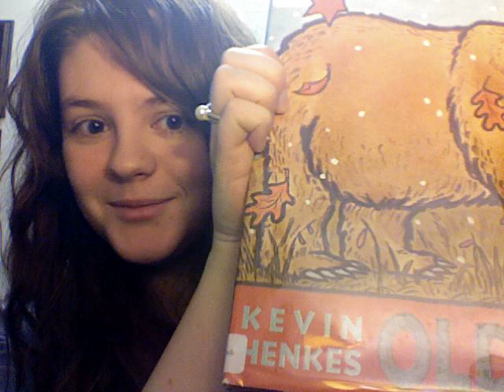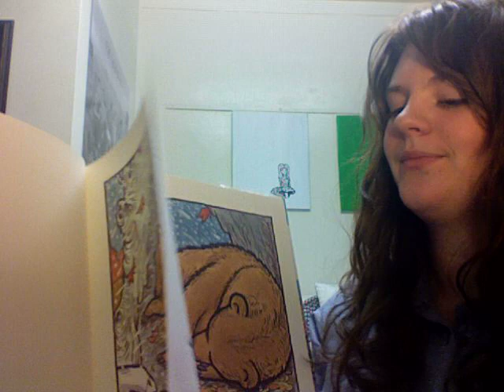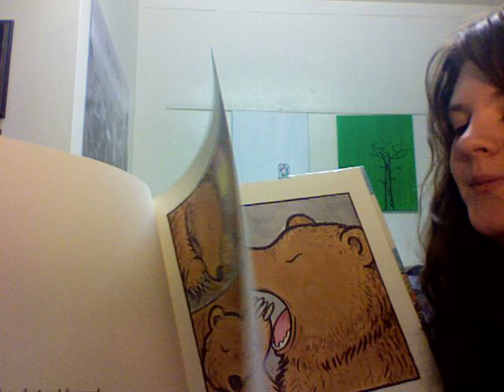Old Bear by Kevin Henkes